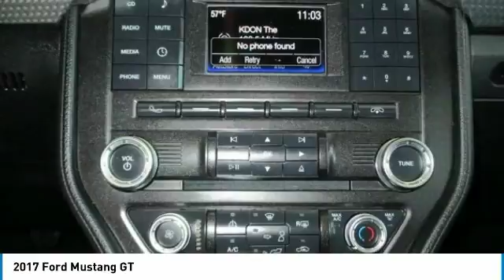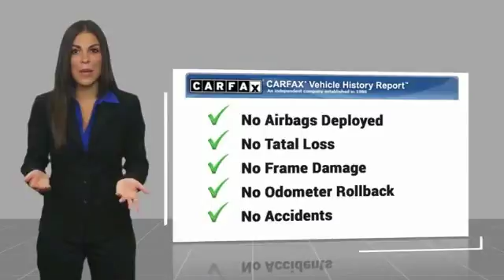2017 Ford Mustang Salinas CA P10807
2017 Ford Mustang GT

Cardinale Mazda
500 Auto Center Circle

CARFAX One-Owner. Clean CARFAX. Black 2017 Ford Mustang GT RWD 6-Speed 5.0L V8 Ti-VCT Clean Carfax, Low Miles, One Owner, Head Turner, Block heater, Cloth Sport Bucket Seats, Compass, Illuminated entry, Speed control, Steering wheel mounted audio controls, SYNC Communications & Entertainment System, Trip computer.  Recent Arrival!  Awards:     JD Power Initial Quality Study (IQS)     2017 KBB.com 10 Coolest Cars Under  25,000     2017 KBB.com 10 Most Awarded Brands     2017 KBB.com Brand Image Awards If you are in the market for a new or pre-owned vehicle, do yourself a favor and stop by our dealership in Salinas to see what we can do to help with your needs. We pride ourselves in building outstanding relationshps where everyone wins!!!  Reviews:      Multiple appealing engine options include a turbocharged four-cylinder, a V6 and a roaring V8; lots of interior upgrades give it a classy/high-tech vibe; sharp and grippy handling around turns. Source: Edmunds  Vehicle price and availability are subject to change without notice.